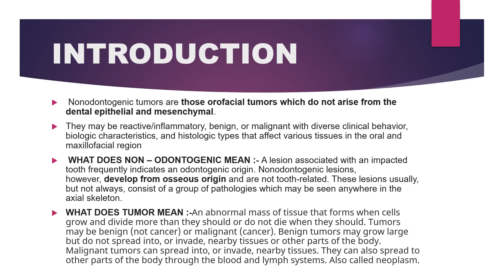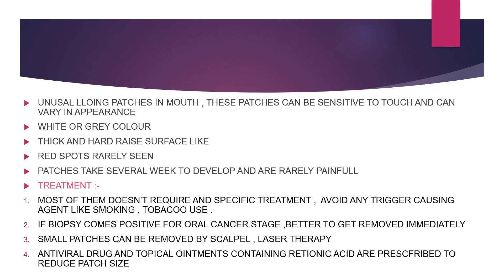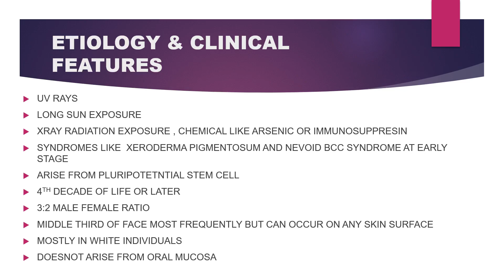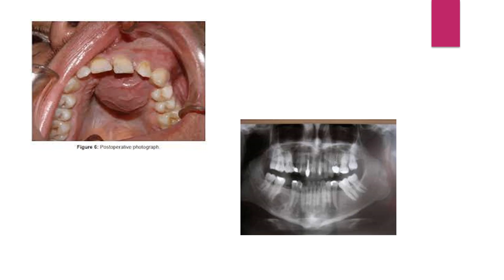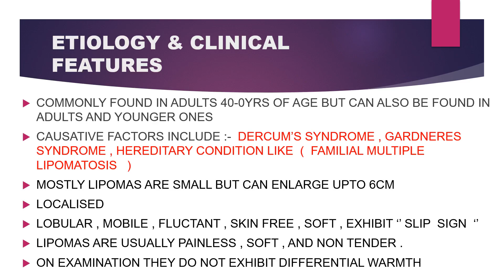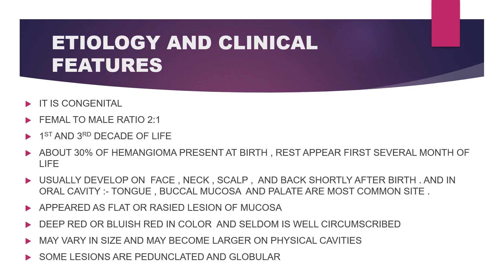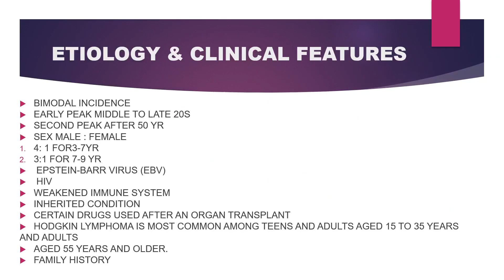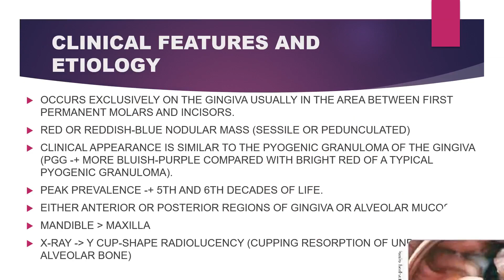𝐍𝐎𝐍 - 𝐎𝐃𝐎𝐍𝐓𝐎𝐆𝐄𝐍𝐈𝐂 𝐓𝐔𝐌𝐎𝐑𝐒 𝐎𝐅 𝐎𝐑𝐀𝐋 𝐂𝐀𝐕𝐈𝐓𝐘 :- 𝐃𝐑 . 𝐒𝐀𝐉𝐀𝐋 𝐒𝐇𝐀𝐑𝐌𝐀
Nonodontogenic tumors are those orofacial tumors which do not arise from the dental epithelial and mesenchymal. This vedio helps you to Remember all importants points needed to be learned and memorized for exams . you will get seprate points and classification in it which is easy to learn and understand.